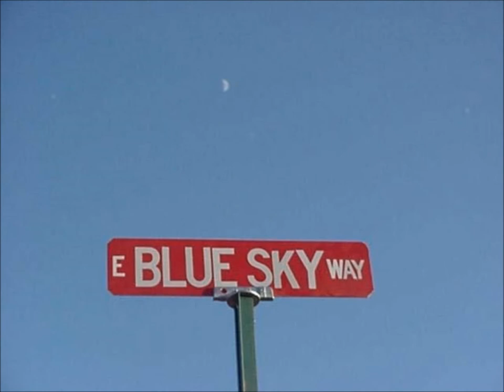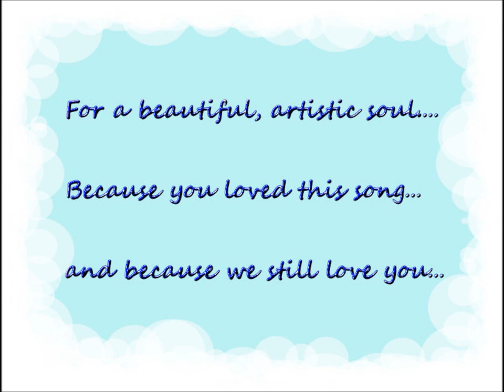Sky LaGoy A Beautiful Artistic Soul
This is a tribute to my friend Richard Sky LaGoy, I loved him so much but even though I never met him in person he will always remain in my heart. Momma Lion this is as much for you as it was for Sky. I love you too!